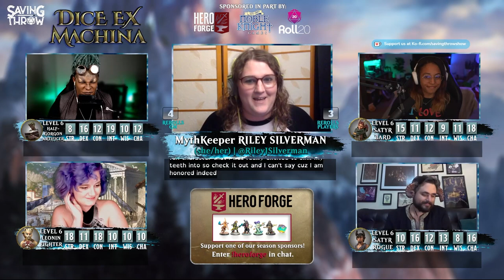Dice Ex Machina - S2E2 - "A Splash of Heroism" - D&D + Magic the Gathering RPG